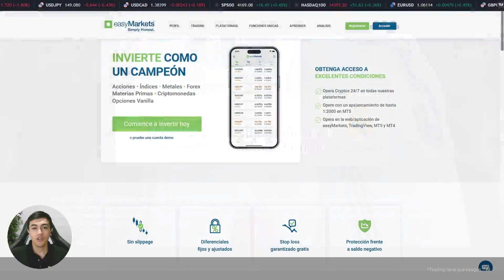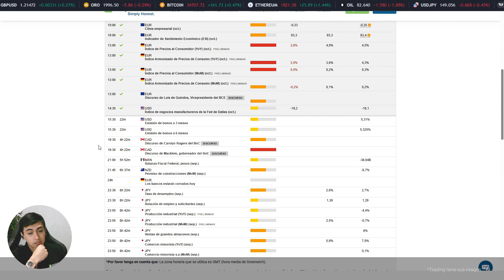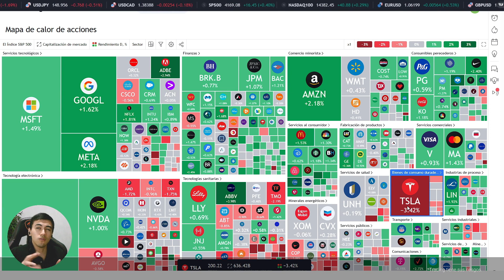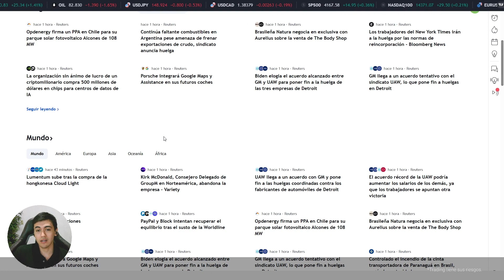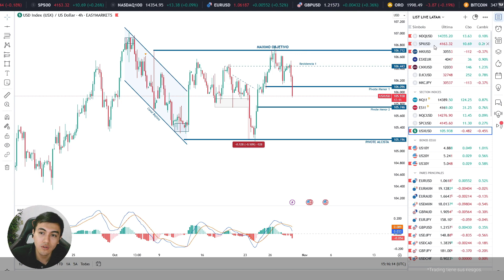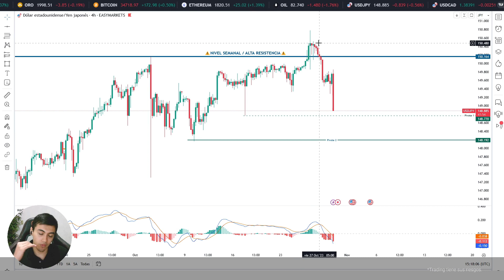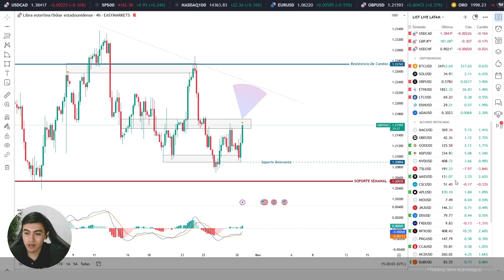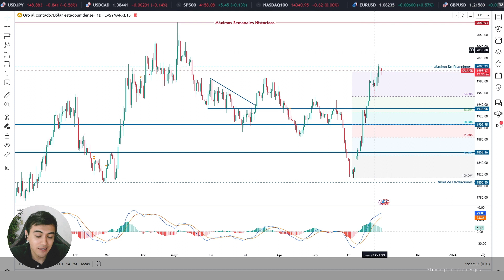Inicio de Semana: Análisis de Tendencias en Los Mercados | Medio Tiempo con Alfredo González Ep.76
Únete a nuestro Streaming de Inicio de semana, donde analizaremos los cambios de tendencia 📈 que han sucedió y las oportunidades próximas. Noticias mundiales, Actualizaciones y mucho más